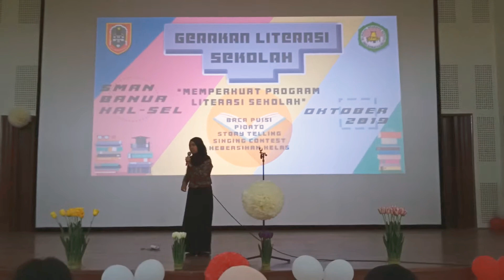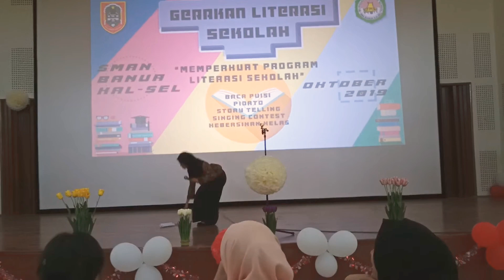Syifa Salsabina, Story Telling, GLS 2019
Gerakan Literasi Sekolah 2019 SMAN Banua Kalsel
Baca Puisi
Pidato
Story Telling
Singing Contest
Kebersihan Kelas